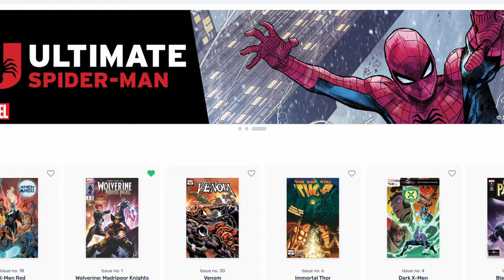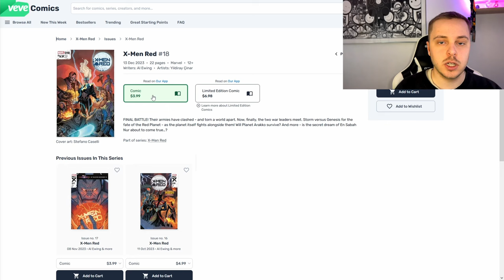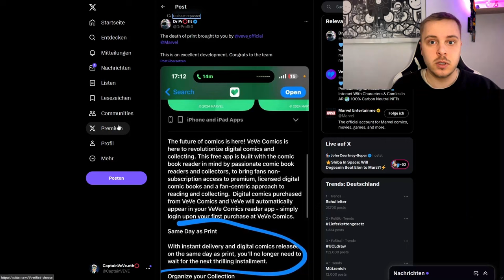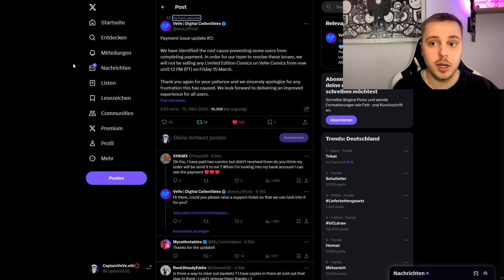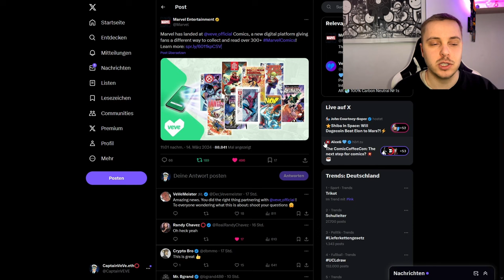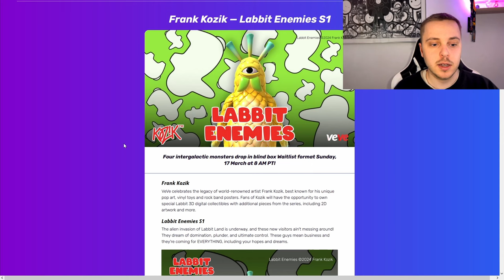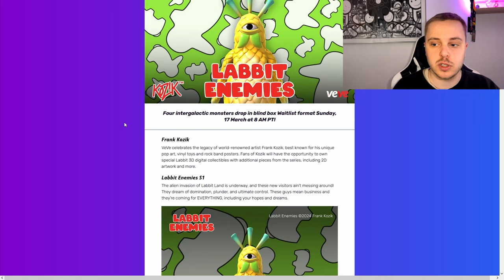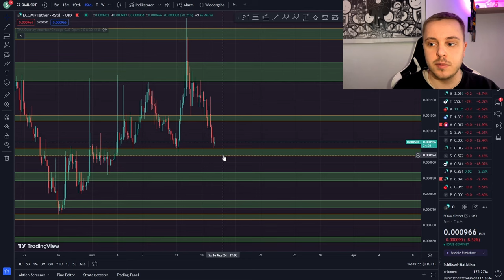Neue digitaler Comic Store: VeVe Comics! | MCP Update! | VeVe deutsch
↪️ VeVe Comics ist ein neuer digitaler Comic Store der die Comic Welt für immer verändern wird. Außerdem schauen wir uns ein Update zum Master Collector Programm an.